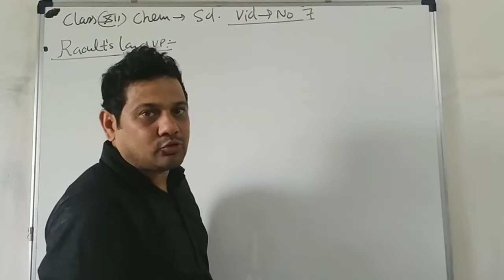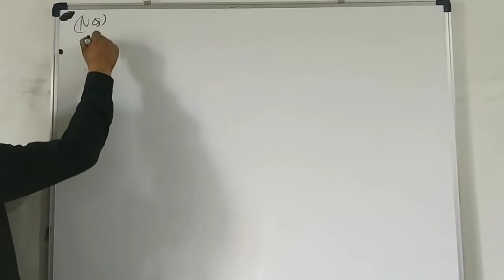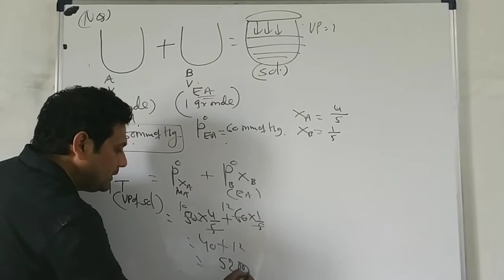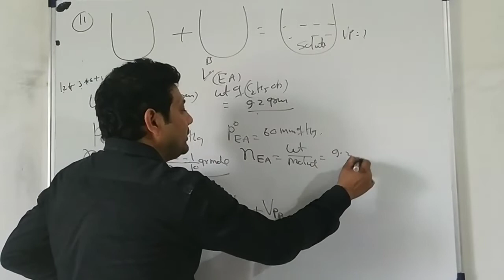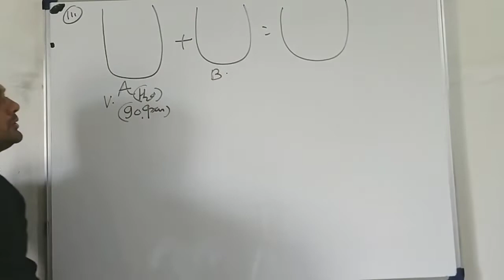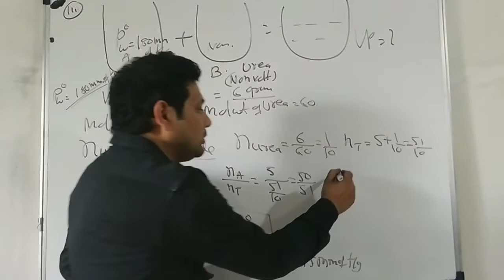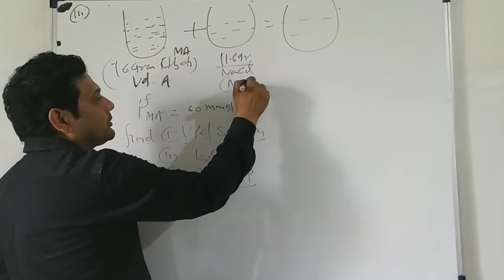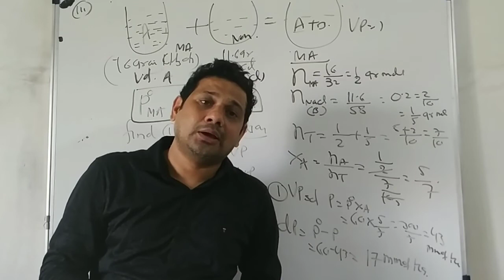Chem class xii solution video 7